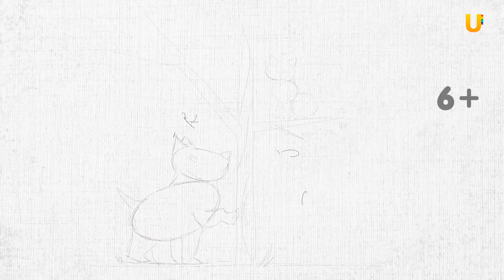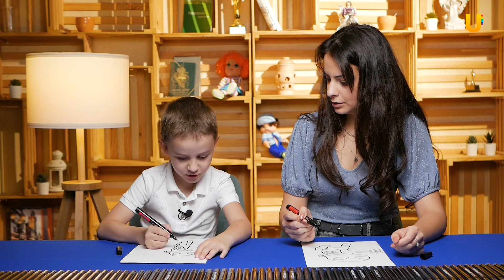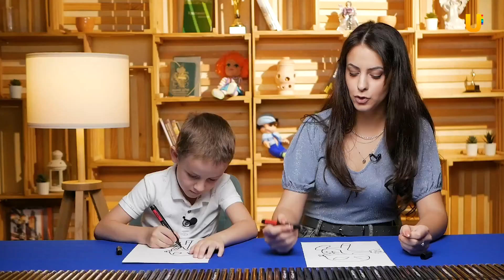Рисуем вместе ЧЕЛОВЕКА-ПАУКА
"Рисуем вместе" - это передача, где каждый из вас за 10 минут сможет самостоятельно создать рисунок, используя при этом минимальный набор материалов. Бери фломастеры, карандаши, бумагу, а также перманентный маркер и присоединяйся к нам!